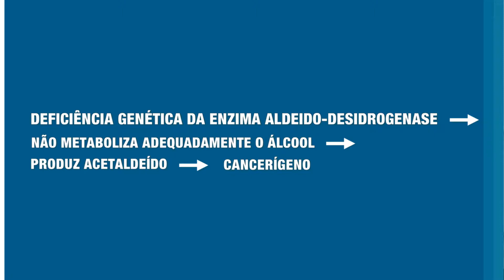3 MINUTOS COM A ONCOLOGIA - FEVEREIRO 2019 - SEMANA DO DIA 25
EMAIL - COLOCAR NO ASSUNTO - 3 MINUTOS COM A ONCOLOGIA

INSCRIÇÕES PARA RESIDÊNCIA EM ONCOLOGIA CLÍNICA: ORIENTAÇÕES NO SITE DA PONTIFÍCIA UNIVERSIDADE CATÓLICA DE SÃO PAULO - SOROCABA - MEDICINA

Produção: Insert Films
Apresentação e roteiro: Dr. Gilson Delgado
Direção: Fábio Ribeiro e Renato Galvão
Edição e finalização: Renato Galvão